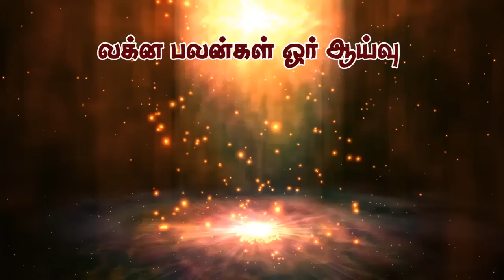KANNI LAKNA PALANGAL (Virgo)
வழங்குபவர்

திருப்பூர் -தமிழ்நாடு

Making and Editing by
Gobinath